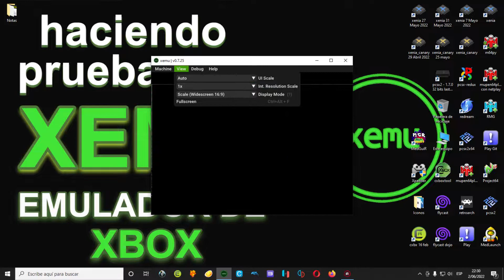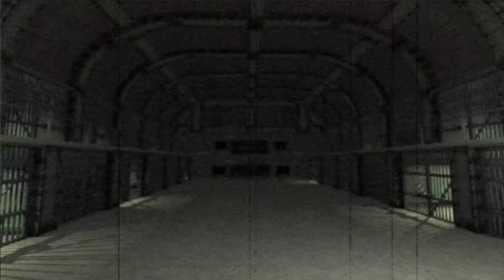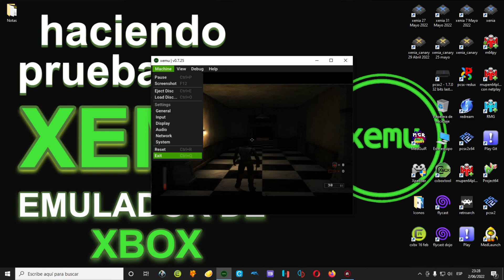The Suffering (Dificultad: Media , Comentado) #1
Bueno llego el turno de probar el emulador de la xbox clásica XEMU. El proyecto libera cada cierto tiempo versiones que tienen incrementos en la funcionalidad del emulador y que este vaya mejor con los juegos. Claro que muchos videojuegos aún no van de forma perfecta o sea no se emulan al 100%. El emulador continua en proceso de desarrollo por parte del equipo de programadores, sin embargo con cada versión liberada se pueden verificar progresos importantes en la emulación de ciertos títulos. En esta ocasión probare un juego de survival horror llamado "The Suffering" para ver el progreso del emulador por medio de un gameplay, tratando de pasar el juego en dificultad media y como va con mi hardware y registrar en vídeo si lo hay, algún inconveniente mientras juego.

Usare el teclado ya que por el momento no cuento con un gamepad, de esta manera pues veré que tan difícil es jugar este juego con el teclado sin ni siquiera poder cambiar las asignaciones de las teclas ya que el emulador trabaja con una configuración por defecto del teclado. Y no hay forma de cambiar esa configuración por medio de la gui del emulador, de momento.

16 GB RAM Kingston 1866 Mhz
Juego: The Suffering
Plataformas: PlayStation 2, Microsoft Windows, Xbox, Wii
Género: Videojuego survival horror, disparos en tercera persona, acción y aventura
Año:  2004
Emulador: Xemu.
Programas utilizados.

Xemu v0.7.25
Action! (grabar la pantalla)